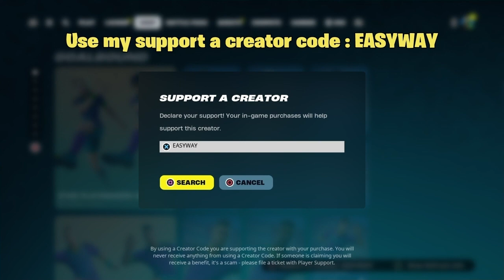Get 200 level faster in fortnite chapter 5 season 2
Use creator code : EASYWAY